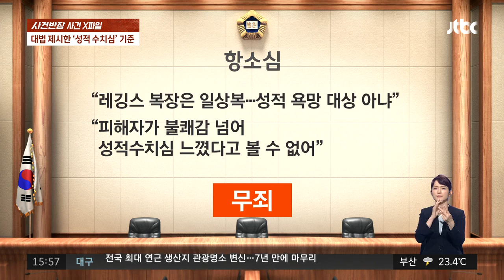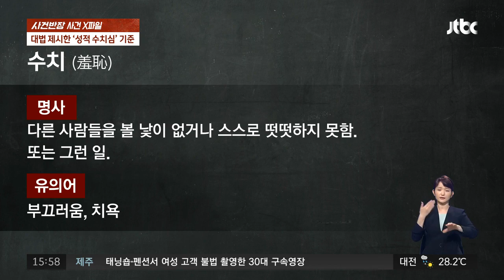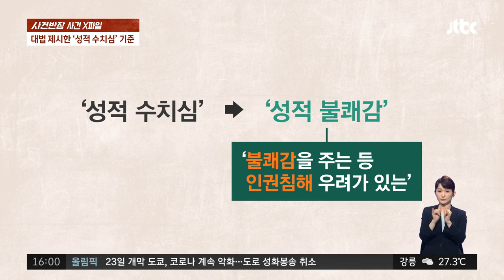[사건X파일] 버스에서 '레깅스 입은 여성' 촬영한 남성...항소심에서 무죄판결?!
지난 2018년 한 남성이 몸에 달라붙는 운동복인 레깅스 차림으로 서있던 여성의 뒷모습을 몰래 찍었다가 재판에 넘겨졌습니다. 1심에서 유죄 선고를 받았지만 항소심 재판부는 죄가 되지 않는다고 봤습니다. 불법촬영은 성적 수치심을 느낄 만한 신체를 촬영한 범죄인데 피해 여성이 불쾌감이나 불안감을 넘겨 '성적 수치심'을 느꼈다고 보긴 어렵다는 겁니다. 오늘 사건X파일에서는 '성적 수치심'이라는 용어를 둘러싼 논란에 대해 짚어보겠습니다.